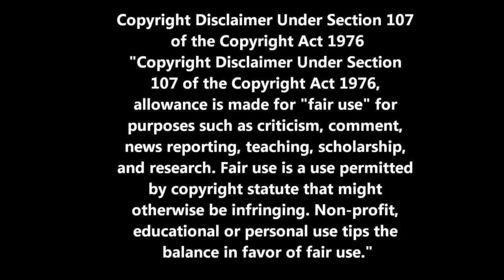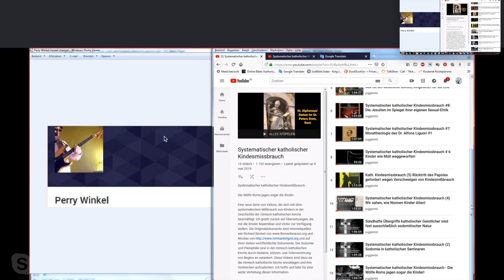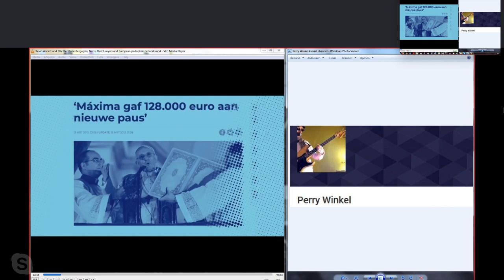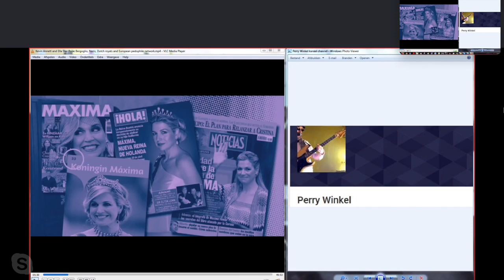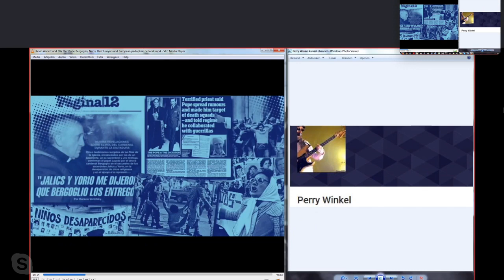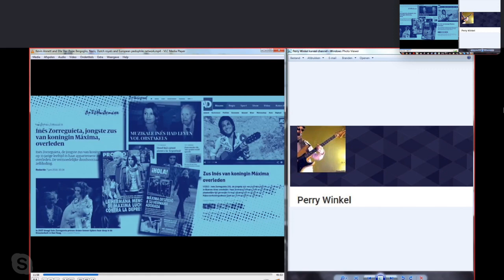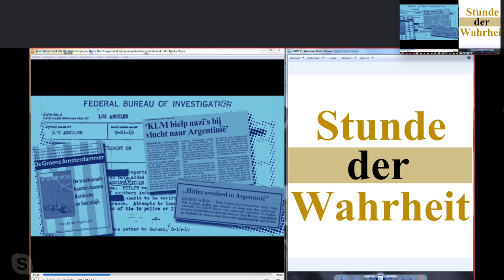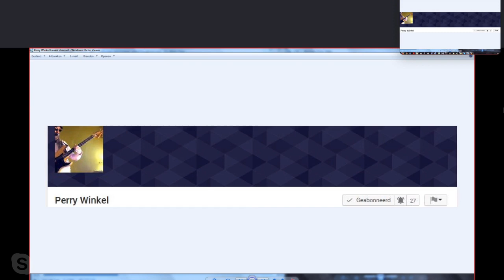Nieuws676 Perry en Jörg over een interview van Kevin Annett met Ella Ster Deel 1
Deel 1 gaat over de huidige Paus Jorge Mario Bergoglio, zijn banden met
de Nazis en de banden van ons koningshuis met de Paus en de Nazis.

Deel 2 gaat over ons Koningshuis en Europese pedofilie netwerken, Marc Dutroux,
de Zandvoort affaire en het kindermisbruik op scholen in Friesland en Groningen.